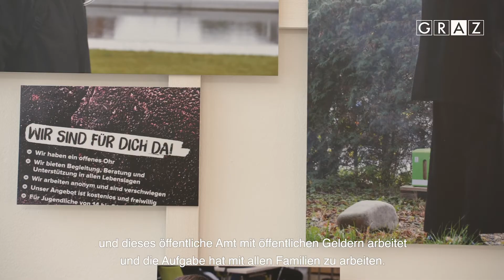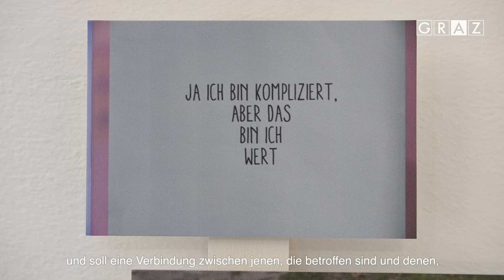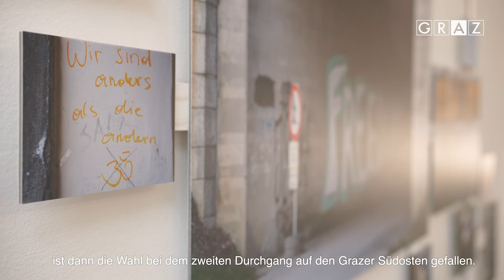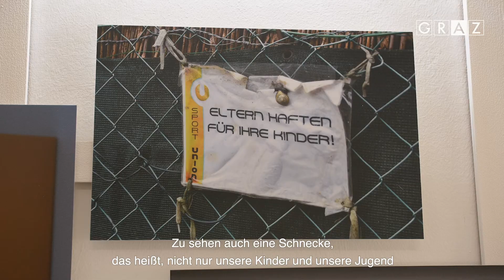Fotoinstallation: SPUR - Von Mauern über Glück bis zu den Sternen | Jugendamt Graz | rotor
Ein Video mit Statements zur Fotoinstallation "SPUR - Von Mauern über Glück bis zu den Sternen" von Christine Winkler im Stiegenhaus des Grazer Amts für Jugend und Familie.

Die Künstlerin Christine Winkler zog ab dem Spätsommer 2020 durch den Grazer Südosten. In den Bezirken Jakomini, St. Peter und Liebenau begab sie sich auf Spurensuche und besuchte Orte, an denen das Amt für Jugend und Familie und seine Partnereinrichtungen aktiv sind. Mit ihrer Kamera begleitete sie Sozialarbeiter*innen bei ihren Tätigkeiten und fotografierte Kinder und Jugendliche, die Angebote der Einrichtungen nutzten. Darüber hinaus hielt sie Markierungen und Spuren von jungen Menschen im öffentlichen Raum fest. Ergänzend zur Installation im Stiegenhaus erscheint ein Postkartenheft mit ausgewählten Motiven.

Christine Winkler, "SPUR - Von Mauern über Glück bis zu den Sternen", Fotoinstallation, 2021
Christine Winkler, geb. 1972, lebt in Graz

Die Verwendung des Videos erfolgt mit freundlicher Genehmigung des Amts für Jugend und Familie der Stadt Graz.

A video with statements on the photo installation "TRACE - From Walls About Luck to the Stars" by Christine Winkler in the stairway of the Graz Office for Youth and Family

In the late summer of 2020, artist Christine Winkler travelled through the south-east of Graz. In the districts Jakomini, St. Peter, and Liebenau, she undertook an exploration, visiting locations where the Office for Youth and Family and its partner institutions are active. Along with her camera, she accompanied social workers on their jobs and photographed children and youth using the amenities offered by these facilities. Beyond that, she captured the markings and traces of young people in public spaces. Complementary to the installation in the stairwell a postcard booklet with selected images has been published.

Christine Winkler, "TRACE - From Walls About Luck to the Stars", photo installation, 2021
Christine Winkler, born 1972, lives in Graz

This video was provided by courtesy of the Graz Office for Youth and Family.